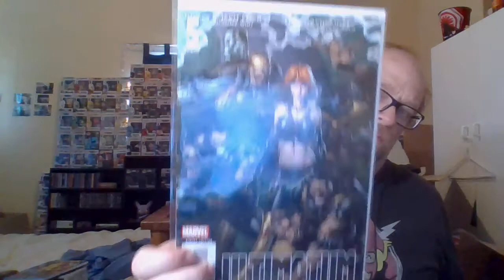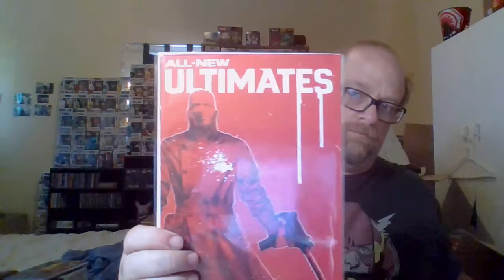Half Baked Comics Big Box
Here is a video that I did and forgot to put up. Awesome box from Half Baked Comics. Let's see what I get.